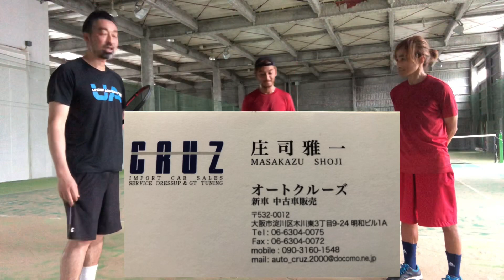【テニス】水曜日はチャッピーの日！愉快な仲間達シリーズ！前半チャッピー相談役イケメンオーナー＆後半Mr.ハワイアン戎のシャークアタックフォア炸裂！